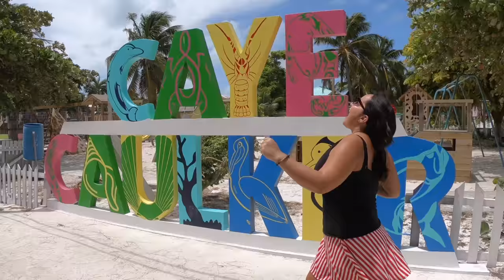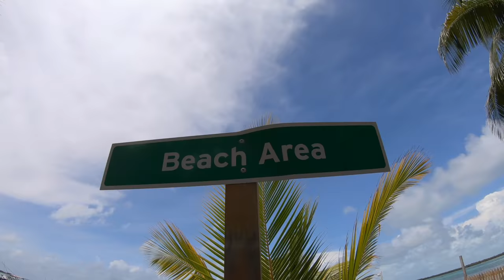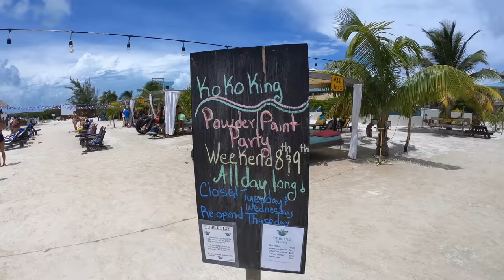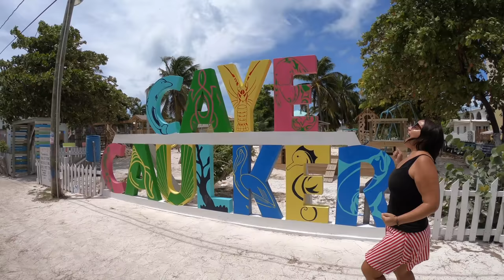CAYO CAULKER BELICE, COMO LLEGAR Y PRECIOS | 4K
Qué hacer y ver en Belice Belize ?
Deberías venir a esta increíble isla
acá te mostramos como hacerlo y disfrutarla.